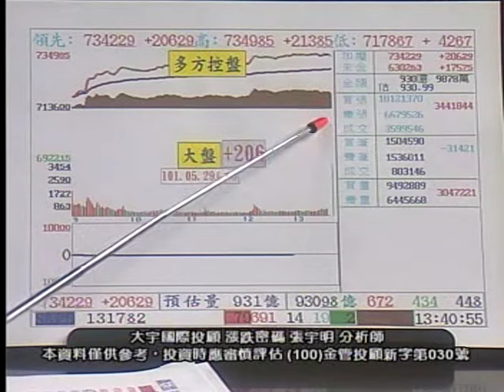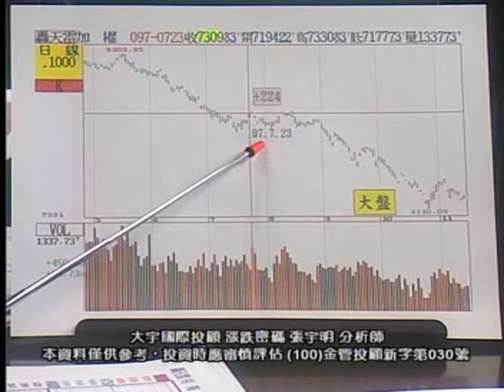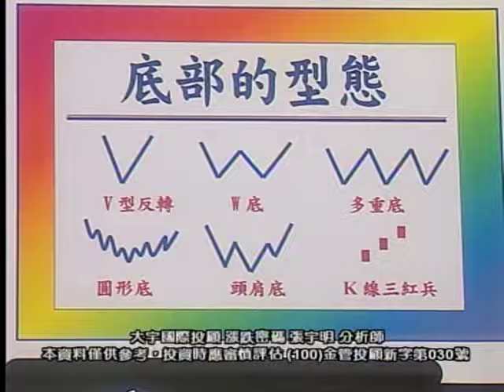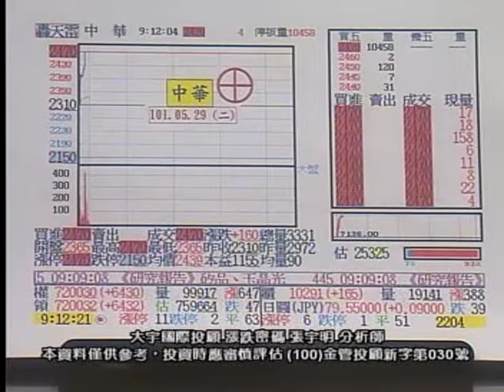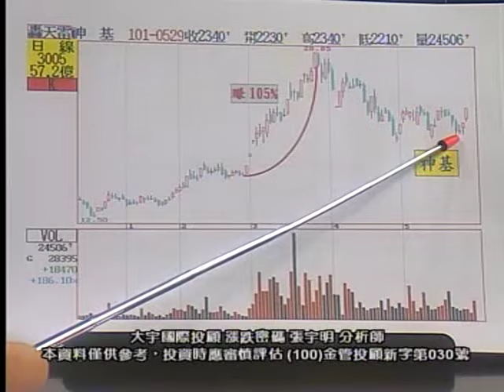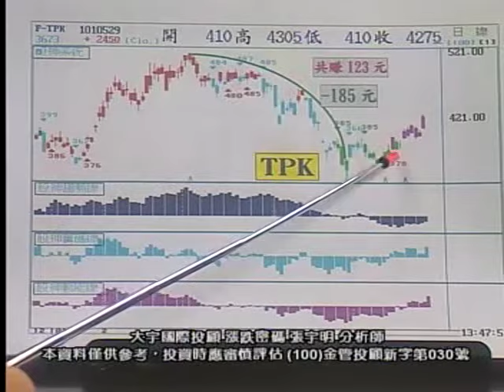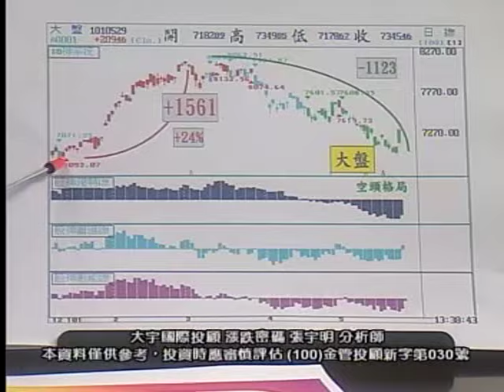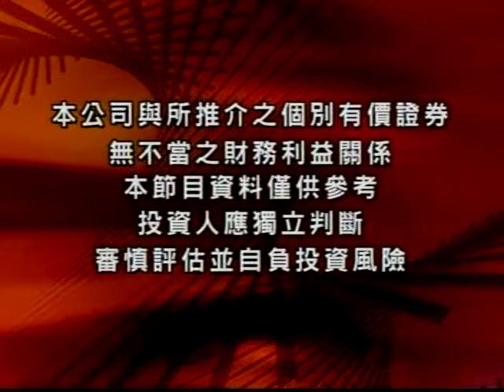2012.5.29張宇明台股解盤